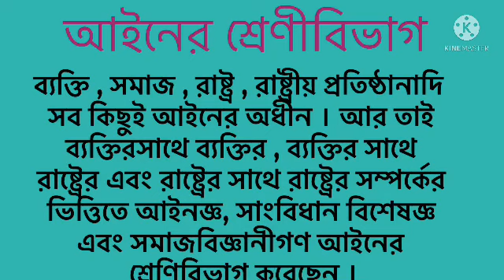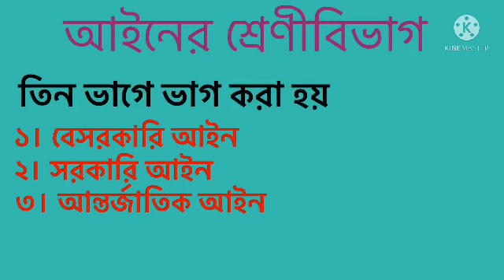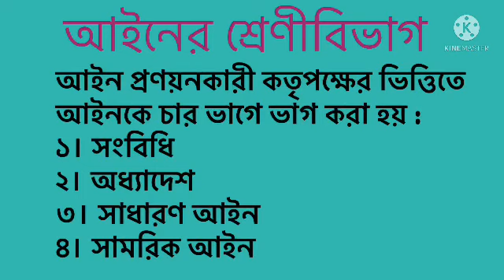আইনের শ্রেণিবিভাগ , পৌরনীতি ও সুশাসন ১ম পত্র ৩য় অধ্যায় ।একাদশ ও দ্বাদশ শ্রেণি ।। Arifa khatun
# পৌরনীতি ও সুশাসন ১ম পত্র
# আইনের শ্রেণিবিভাগ
# Arifa khatun